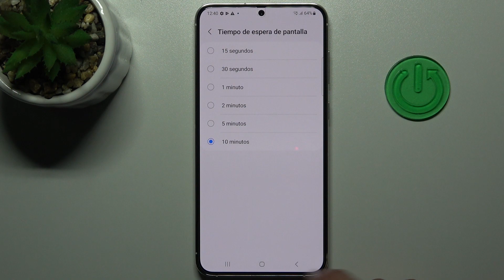Cómo cambiar el tiempo de espera de la pantalla en SAMSUNG Galaxy S23+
¡Hola! En este tutorial queremos presentarte cómo cambiar el tiempo de bloqueo de la pantalla en tu SAMSUNG Galaxy S23+. Sigue las instrucciones del video y descubre cómo cambiar el tiempo de reposo en tu SAMSUNG Galaxy S23+.

¿Cómo aumentar el tiempo de espera de la pantalla en SAMSUNG Galaxy S23+? ¿Cómo cambiar el tiempo de la pantalla en SAMSUNG Galaxy S23+? ¿Cómo cambiar el tiempo de suspensión de la pantalla en SAMSUNG Galaxy S23+? ¿Qué hacer para que la pantalla no se apague en SAMSUNG Galaxy S23+? ¿Cómo cambiar el tiempo de espera de la pantalla en SAMSUNG Galaxy S23+?